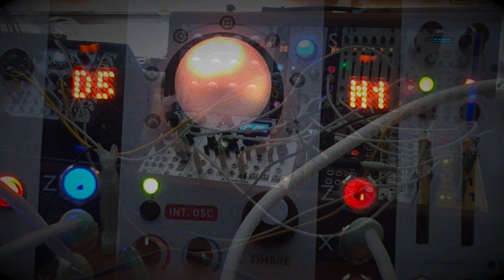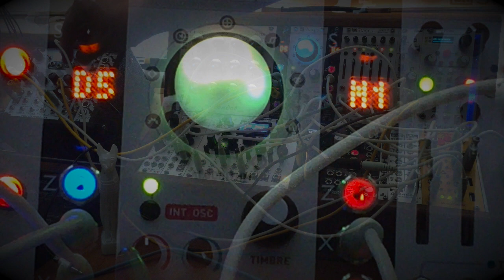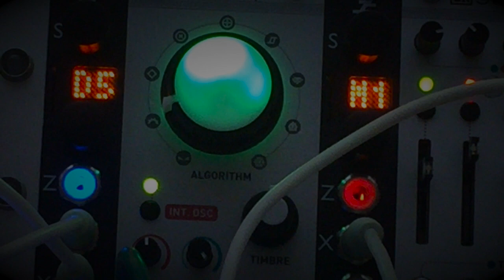Grayce (Decay Study II)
Dual Looping Delay combines with Wotja to generate continuously evolving melodic ambience.

The DLD is clocked via midi despite the manual advising against external clocking (as the internal one is far more accurate). But, in this case, the occasional clock glitch generates some lovely random grace notes on the delay tails. The rewards of uncertainty...

Lead voice is from Shapeshifter. Bass voice is Warps and Braids layered.

Recorded live direct to the camera.

A more extended, audio only take of the same system is here